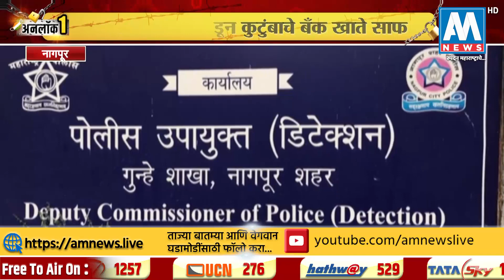सायबर सेलही हैराण, फक्त एका फोन कॉलवर भामट्याने केले 7.5 लाख लंपास । नागपूर । AM NEWS